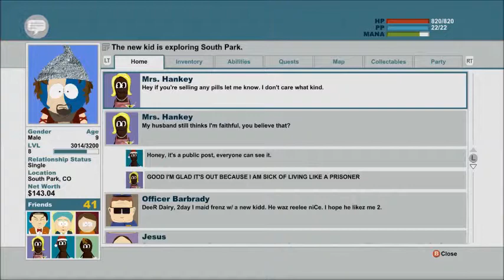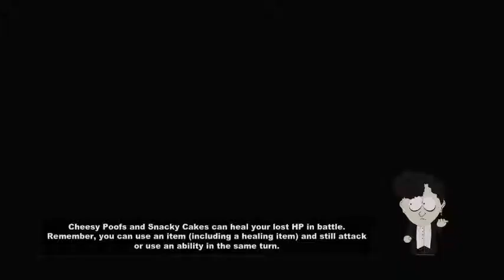South Park TSoT 30 Defeating the Mongorians